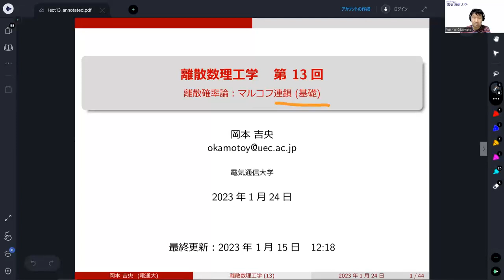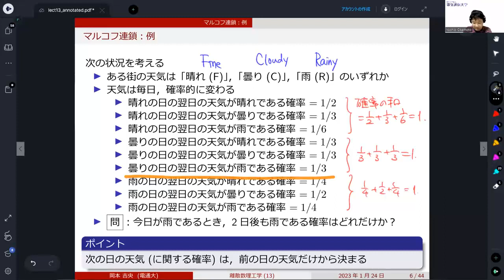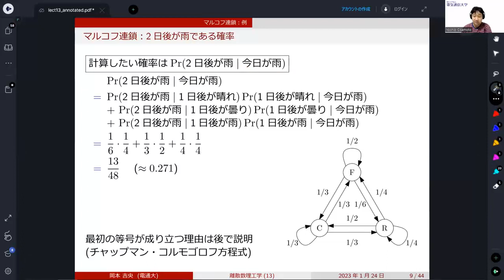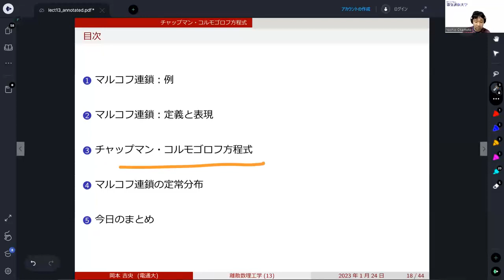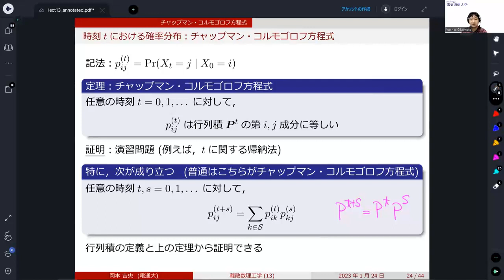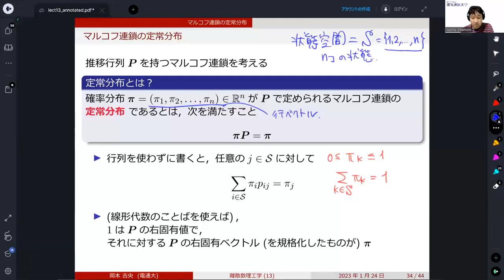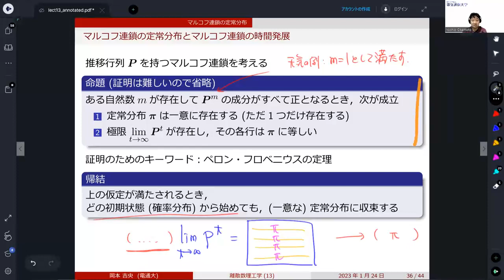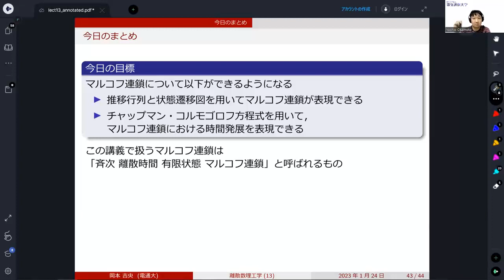離散数理工学 (第13回) 離散確率論：マルコフ連鎖 (基礎) 2023年1月24日